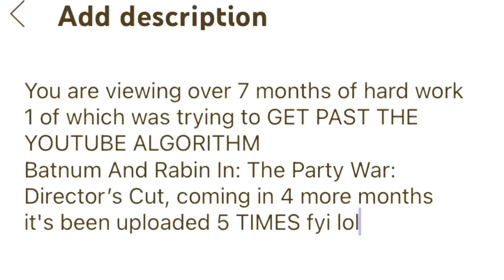Batnum And Rabin In: The Party War: PAIN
I cut them out of the movie but the damage was done..
The full version is on Google drive here if you want to watch it:

Watch out for posts, the next Dysni Project is coming soon

When Batnum and Rabin go to an infamous freeze rave, they realize it’s time to boot up the old bat party room again. Meanwhile, Tree Girl and Sub-Zero Iceman are having a feud of their own.
It’s time for a birdman reboot once again. This time, it’s just a rando in a batsuit. No fighting crime, because that’s unrealistic.
When The Questioner and Halfsies join the party, things get even more out of hand.